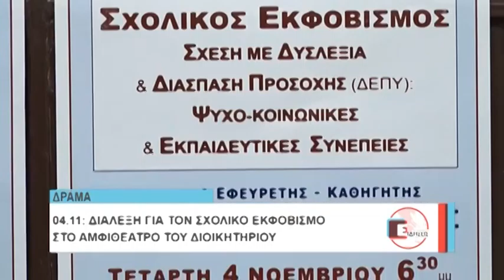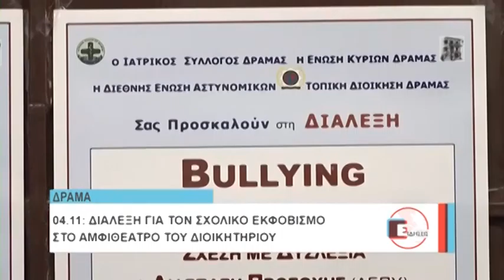ΕΝΩΣΗ ΚΥΡΙΩΝ ΣΥΝΕΝΤΕΥΞΗ ΤΥΠΟΥ ΔΡΑΜΑ